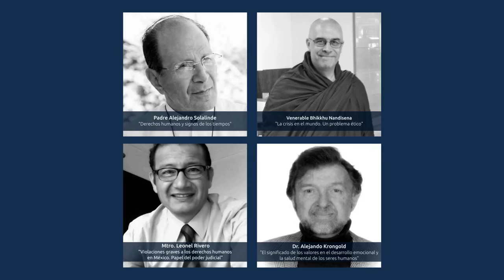Mtro. Leonel Rivero. Segundo foro de Ética y Derechos Humanos.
Mtro.  Leonel Rivero Rodríguez
Abogado especialista en litigio estratégico

Presenta
 “Violaciones graves a los derechos humanos en México.
Papel del Poder Judicial”.

Segundo Foro de Ética y Derechos Humanos.

Organizan:
*La facultad de filosofía de la Universidad Veracruzana.

*El cuerpo académico consolidado del Instituto de
Investigaciones en Educación y la Dirección de la Novena Región de la Asociación Nacional de Magistrados de Circuito y Jueces de Distrito del Poder Judicial de la Federación.

Gracias